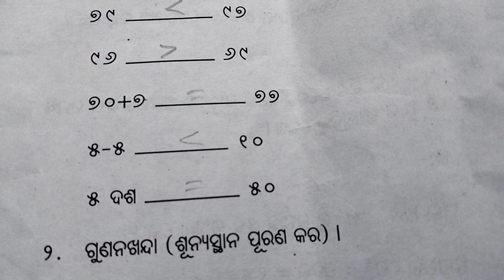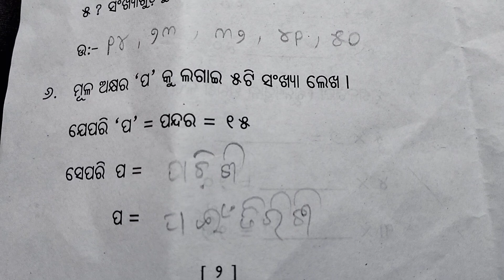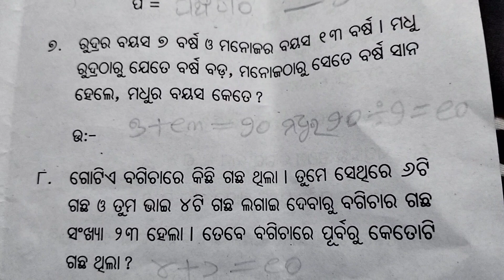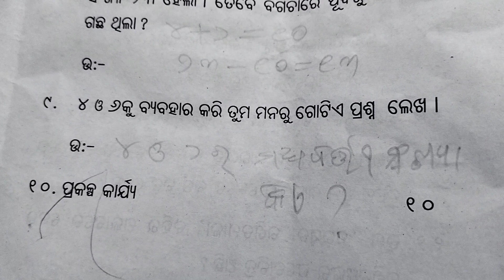Ganita/Class -1/Annual Exam//2022-23